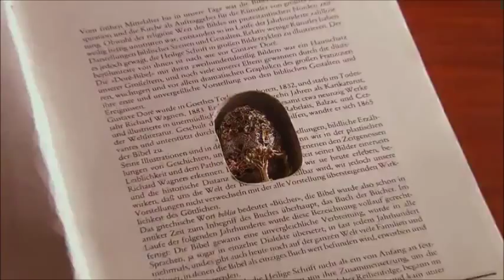Tempesta d'amore/Sturm der liebe: Beatrice aggredisce Melli